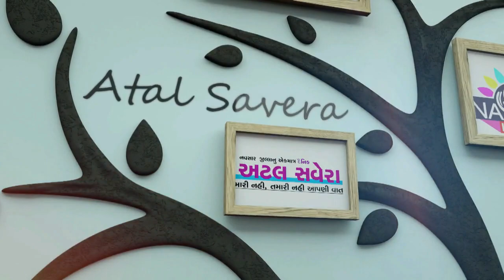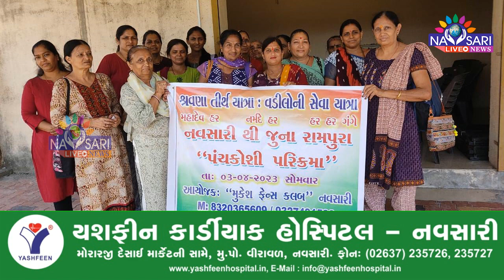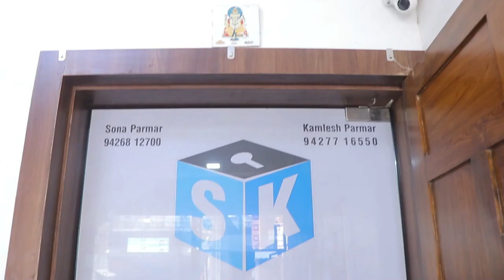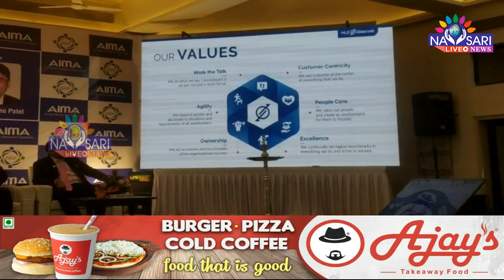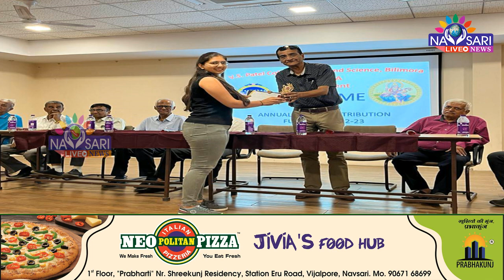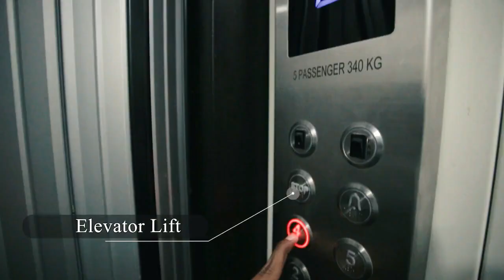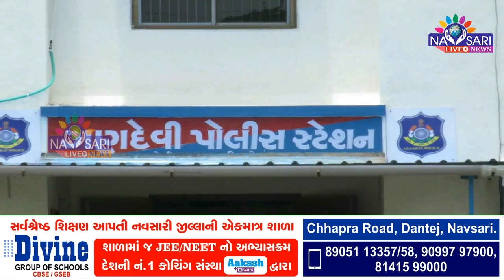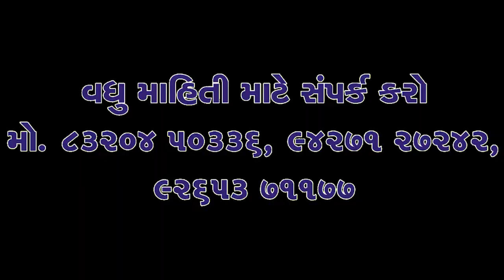ZATPAT NEWS :- Watch Full Day News In One Bulletin Date :- 06/04/2023